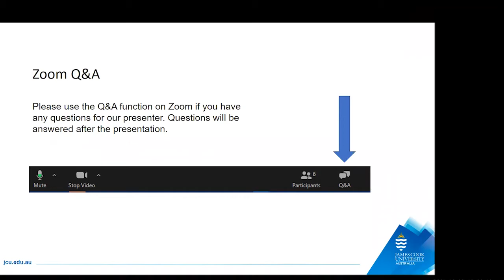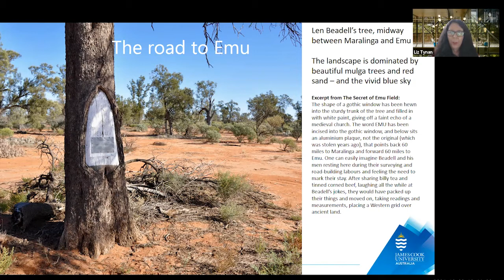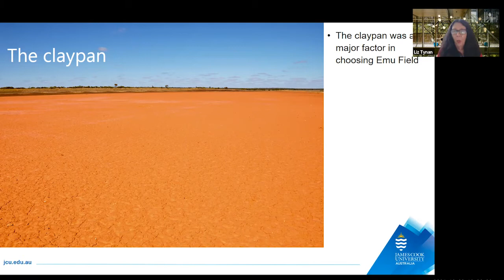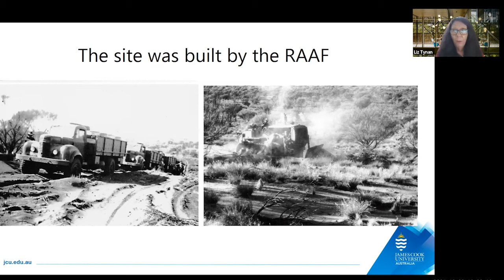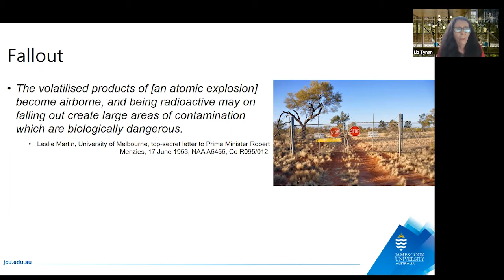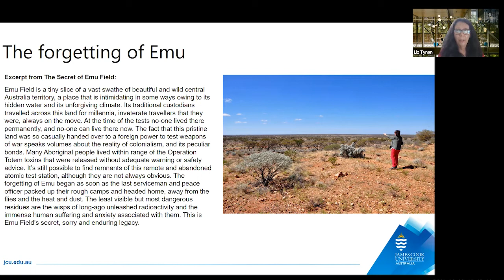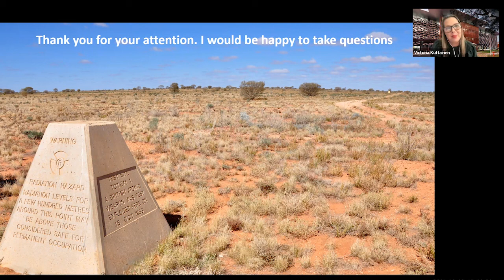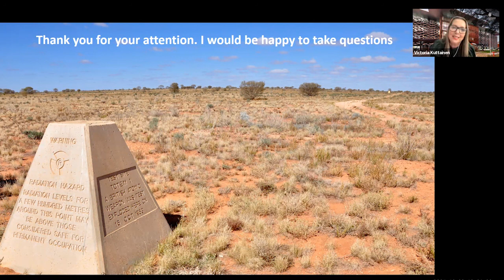Book Preview: The Secret of Emu Field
Atomic testing in Australia during the 1950s has been shrouded in mystery and secrecy for decades, but JCU Associate Professor Liz Tynan is blowing the history open with her latest book, The Secret of Emu Field: Britain’s Forgotten Atomic Tests in Australia. In this webinar, Liz shares the stories of the Operation Totem atomic tests in 1953 and their lingering effects on the people, the landscape, and the wildlife at Emu Field in South Australia.

An award-winning author and academic, Liz previously wrote Atomic Thunder: The Maralinga Story, for which she won the Prime Minister’s Literary Award for Australian History and the CHASS Book Prize in 2017. She is also the Co-ordinator of the Professional Development Program for the JCU Graduate Research School. Liz draws on her extensive experience as a science journalist and researcher to bring light in this webinar to the forgotten fate of Emu Field, long after the mushroom clouds dispersed.